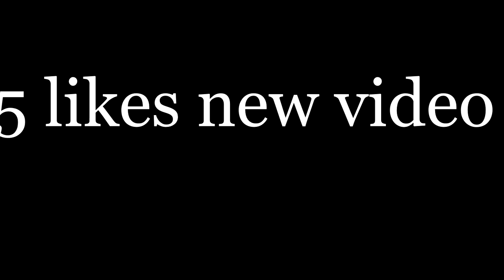THEY MADE ME DO THIS😍......ROBLOX SHOOTER✅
I play Roblox and the game that i really like is Bloxburg
if you like to play game with me you have to follow me on roblox

Hey there - I'm younnglegeend! :) I make daily gaming videos and have a load of fun doing it. :D

 ► NEW itsyounnglegend Merch!
• Store - not yet!

- Itsyounnglegend

Video uploaded & owned by younnglegend. (PG, Family Friendly + No Swearing!)